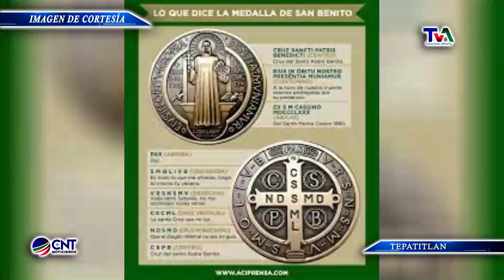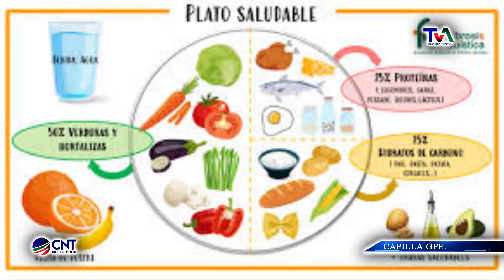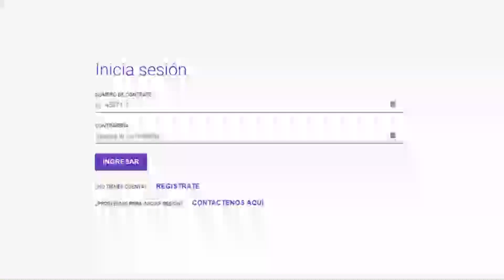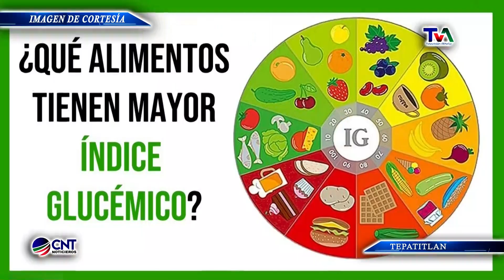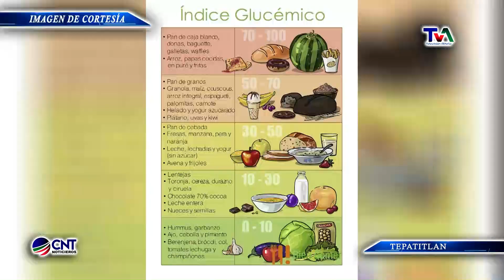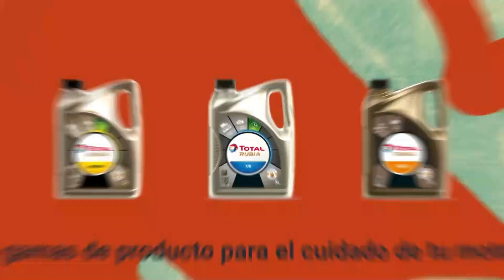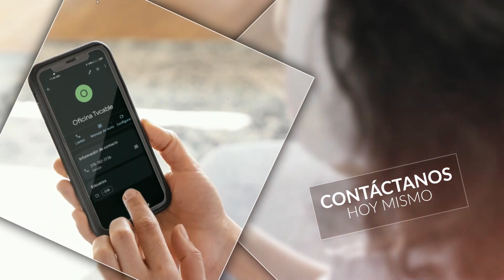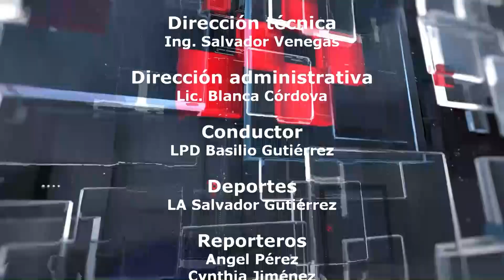CNT NOTICIERO 12 DE JULIO DE 2023